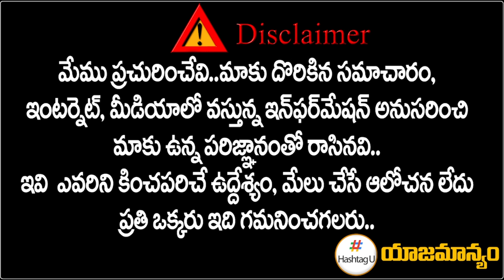లక్ష మంది మధ్యలో రేవంత్ రెడ్డి ప్రమాణ స్వీకారం - కాంగ్రెస్ లీడర్ అయోధ్య రెడ్డి | HashtagU